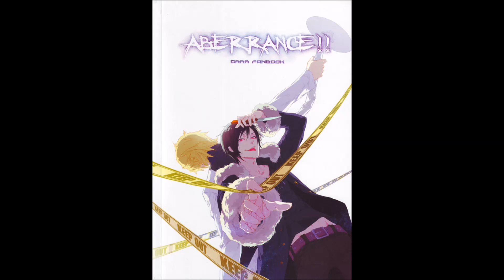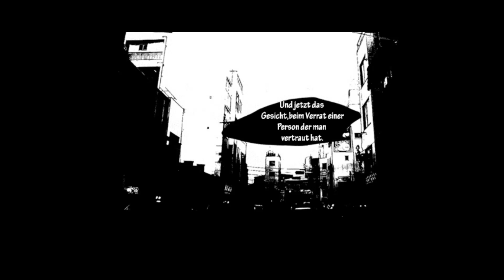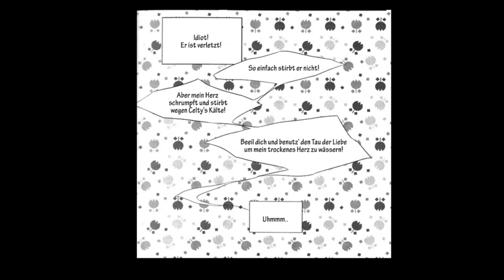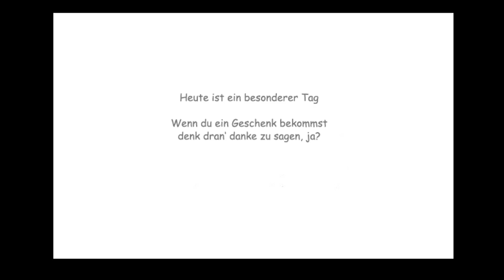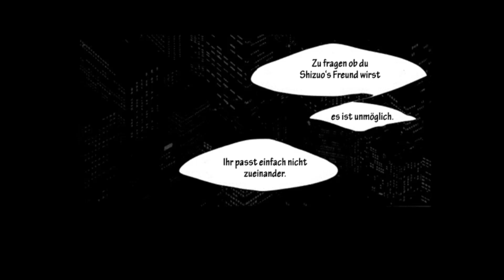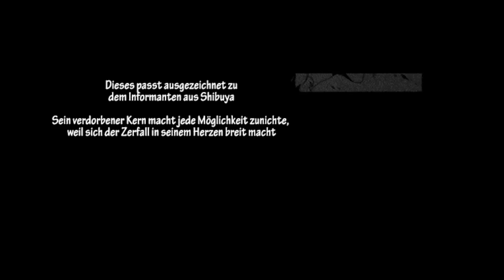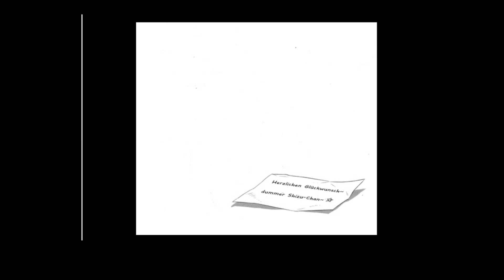Aberrance!! German Doujinshi [SHIZAYA- Yaoi ♥]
Haylou :3
yaaaa...! Ich habe hier einen neuen Doujinshi übersetzt :D
Soweit ich weiß ist der nicht mal in englisch auf Youtube und auch auf den meisten Seiten nicht - also habe ich zugeschlagen (!!) um euch mal etwas neues zu geben- AUF DEUTSCH! x3

Dafür muss ich mich wirklich bei @Shizaya.san auf Instagram bedanken- ohne dich hätte ich selbst diesen douji niemals gefunden x33 ♥

Bitte abbonniert, liked & kommentiert für mehr! ~ ♥

Ich persönlich finde diesen Doujinshi wunderschön, allerdings glaube ich, dass ich ein bisschen mit der Musik verkackt habe xDD (außer das letzte)
Wer nun fragt was das für Lieder sind:
ya es sind Openings/Endings von Animes ALLERDINGS (!) Habe ich sie alle verlangsamt
Tokyo Ghoul Opening 1 (x0,5)
Akame ga kill! Ending 2 (...uhm x0,7? xD)
Elfenlied Opening (ca. x0,7)

Drrr!! Chatroom: (Im Moment erstellen wir dort öfter deutsche Räume :3 Ich bin oft dort, sowie einige andere c: )